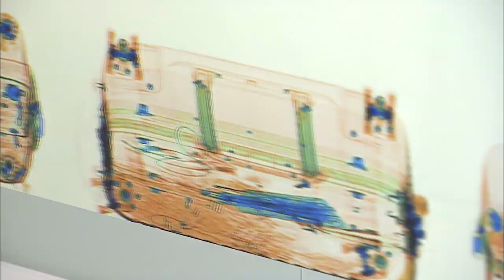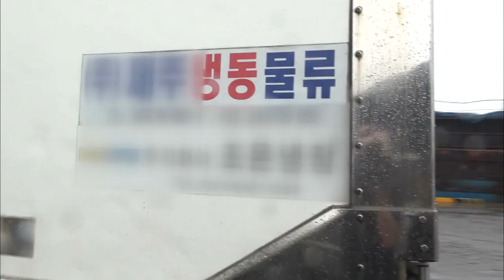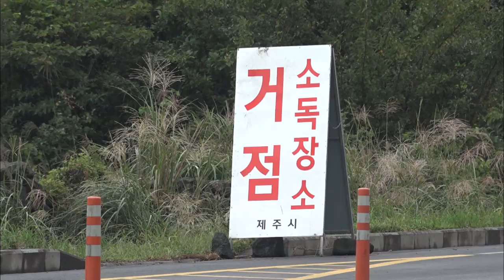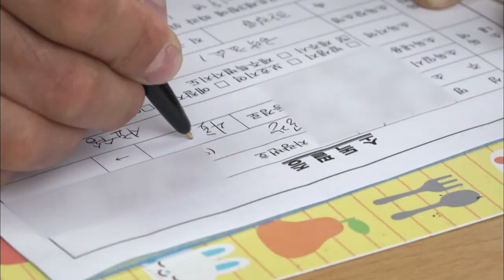[아프리카 돼지열병1] 제주 돼지를 지켜라 (생방송 제주가 좋다)